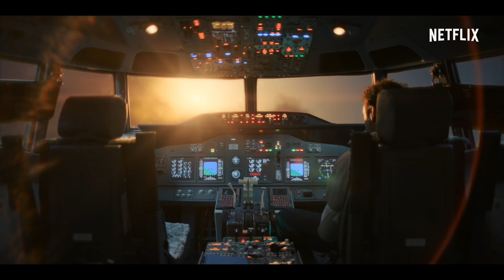BLOOD RED SKY Trailer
A woman with a mysterious illness is forced into action when a group of terrorists attempt to hijack a transatlantic overnight flight. In order to protect her son she will have to reveal a dark secret, and unleash the inner monster she has fought to hide.

Premieres: 23 July 2021
Director: Peter Thorwarth
Writer: Stefan Holtz (screenplay), Peter Thorwarth (screenplay)
Studio: Rat Pack Filmproduktion
Genres: Horror, Thriller, Action